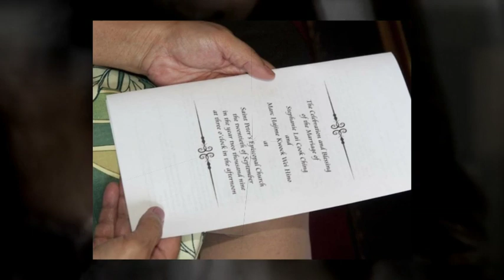Stephanie & Marc's Wedding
Stephanie & Marc got married on Sunday, Sept 20, 2009.  Ceremony at St. Peter's Episcopal Church, reception at the Hawaii Prince Hotel.

Event coordination by Wai Phungpradet of Hawaii Weddings and Events